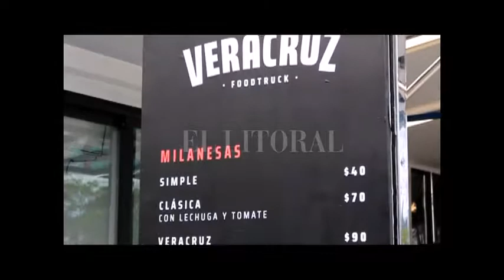Nuevo polo gastronómico en la zona de boliches de la Ruta 168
CARLOS PEREIRA - SECRETARIO GENERAL